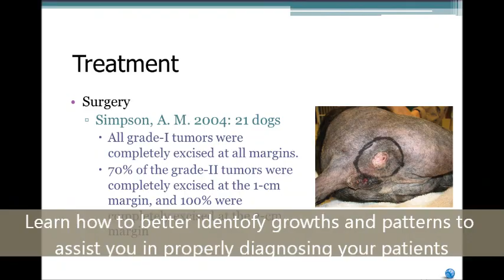Controversies in Mast Cell Tumors Trailer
This trailer provides you with some learning objectives that will be covered in Vetrack's course, titled "Controversies in Canine Mast Cell Tumors."